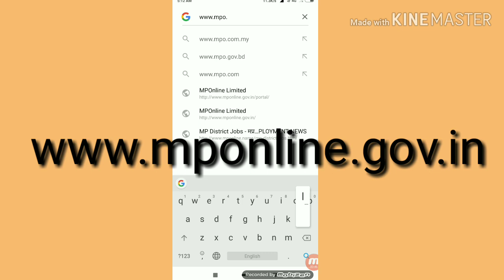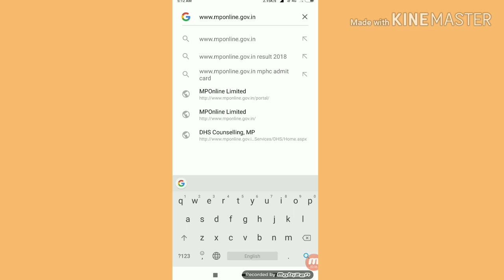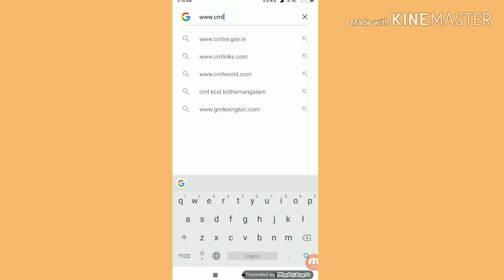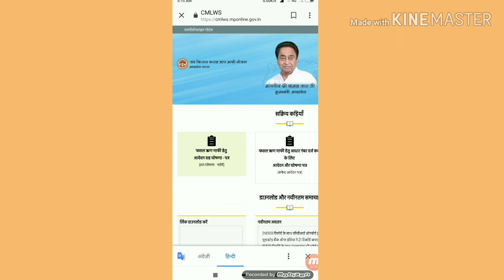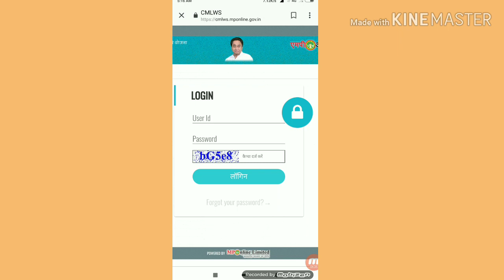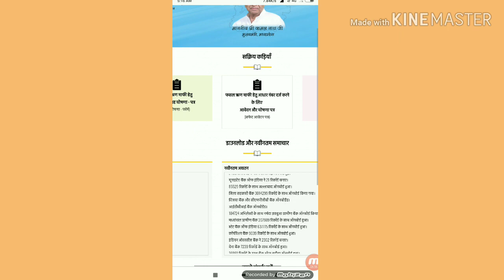मध्यप्रदेश किसान कर्ज माफी लिस्ट 2018-2019 मोबाईल पर कैसे देंखे !! More Creative !!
मध्यप्रदेश किसान कर्ज माफी लिस्ट 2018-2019 मोबाईल पर कैसे देंखे !! MP Kisan Karj Maphi List 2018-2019 मोबाईल पर कैसे देंखे !! Thanks More Creative , more creative.
Rajasthan Kisan karj Maphi List 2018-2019
MP Kisan Karj Maphi List 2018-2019
CG Kisan Karj Maphi List 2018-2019